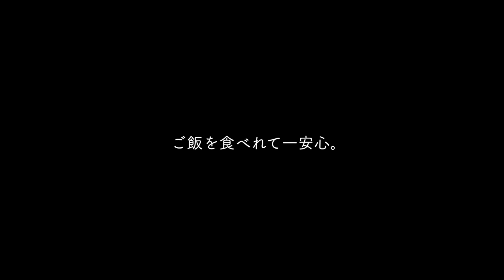術後2日目の保護犬。少し痩せました。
保護犬が里親さんの元にいくまでの間お世話をする預かりボランティアをしています。雑種のロコちゃん17日目の動画日記（Vlog）です。

今日の様子を、将来のロコちゃんのご家族にも見ていただけたら嬉しいです。

👉保護犬ってなぁに？